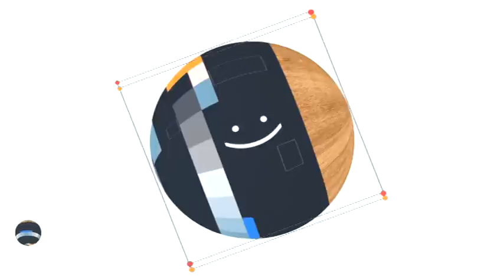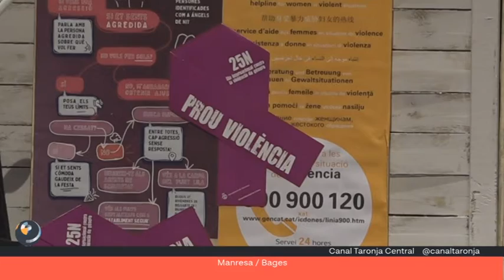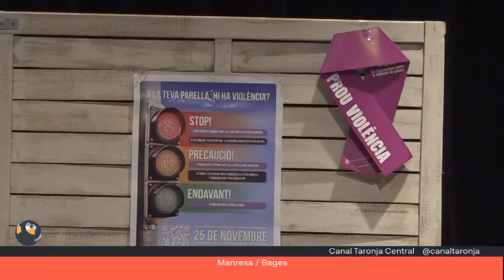Torn de tarda 25 de novembre 2021